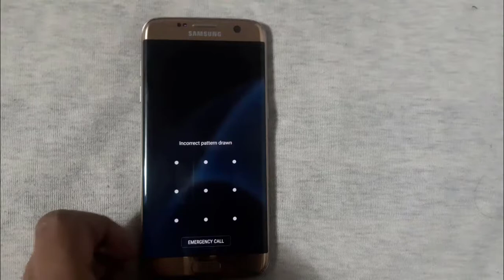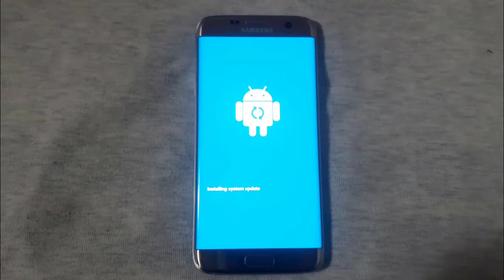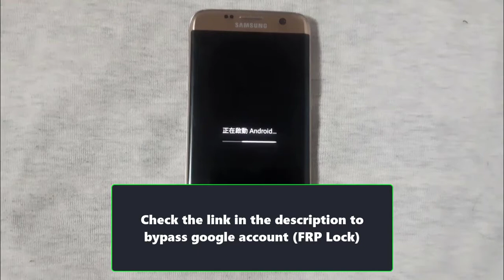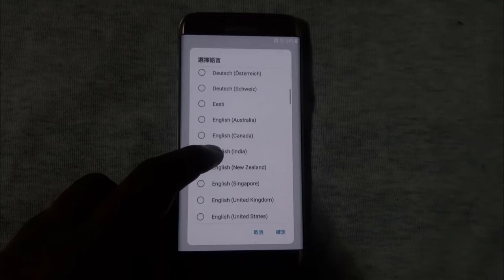How To Remove Samsung Galaxy S7 Edge Pattern/Password/Pin Lock - Wipe All Data